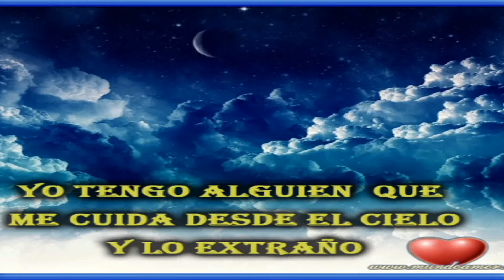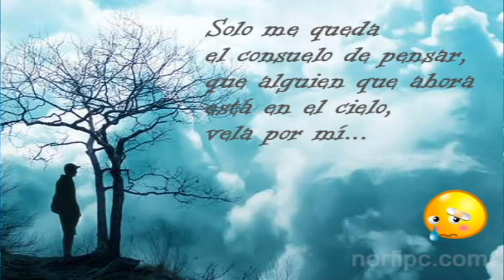JEANNET SOTO - MI LINDA MAMITA